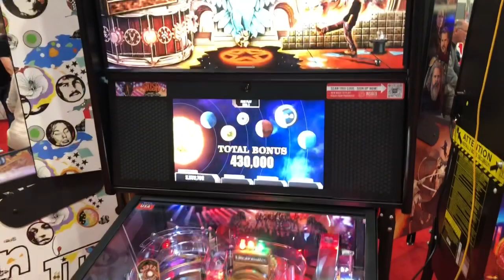Rush Pinball by Stern @Pinball Expo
Gameplay of Rush pinball
Footage taken at pinball expo in Schaumburg, Illinois